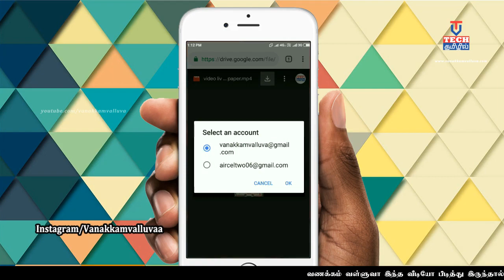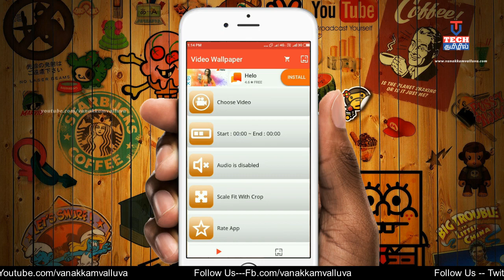Mobileக்கு உள்ளே இருப்பதை transparent ஆக Wallpaper வைப்பது எப்படி ? தமிழில்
Mobileக்கு உள்ளே இருப்பதை transparent ஆக வைப்பது எப்படி ? தமிழில்

W E B S I T E